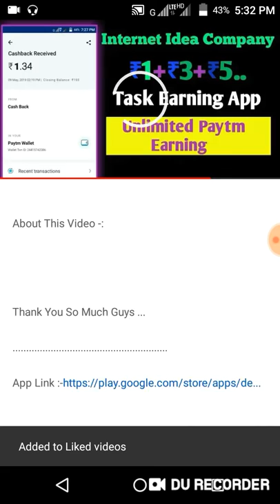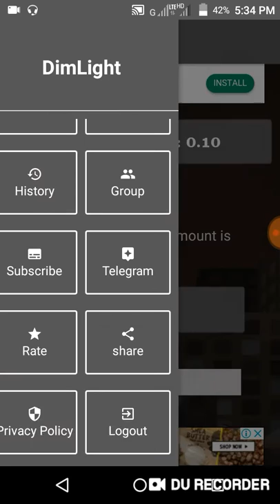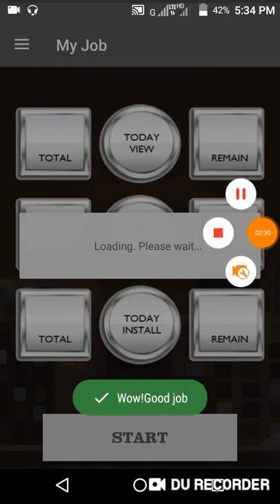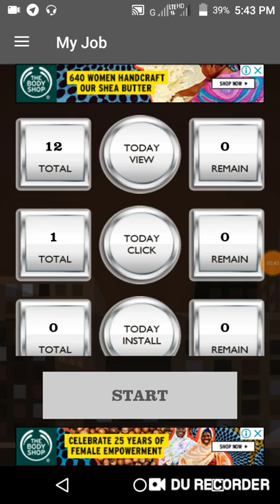Instant ₹27 Paytm Add Money | New Best Earning App For Paytm 2019 | Free Paytm Cash Kmaye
About This Video -:New Paytm Earning App Add ₹27+₹27.. Into Paytm Wallet.

Refer Code-:272727

Collar Mic